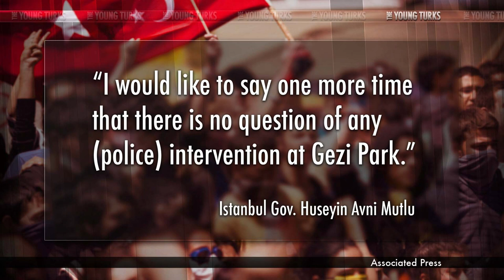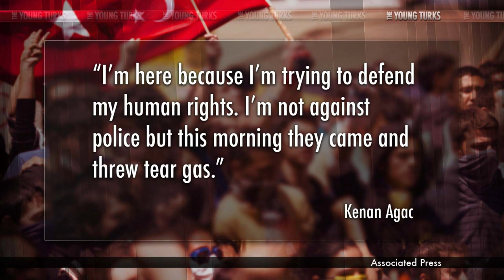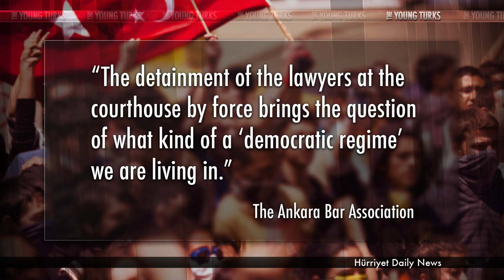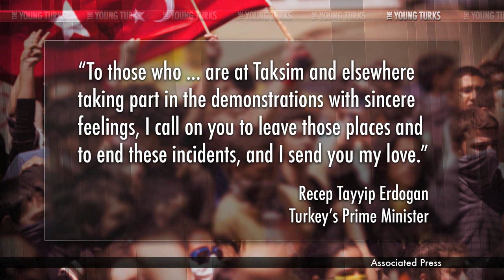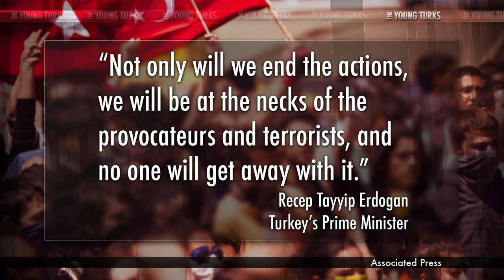Erdogan Clamping Down On Gezi Park Protests in Turkey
Cenk Uygur host of The Young Turks gives an update on the Gezi Park protests in Istanbul, Turkey. The police have stepped up their crack down on the protests, also discussed is the Turkish governments reaction to the protests. Story includes reaction to quotes by Istanbul Governor Huseyin Avni Mutlu, protestor Kenan Agac, The Ankara Bar Association, Turkish branch of Amnesty Internation, and Turkish Prime Minister Recep Tayyip Erdogan.